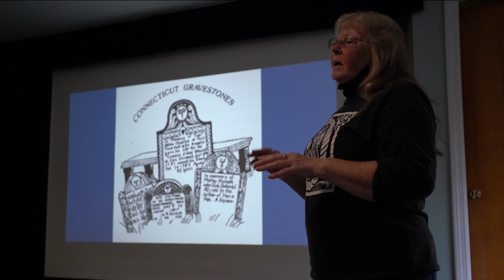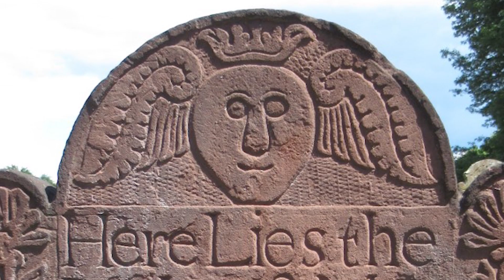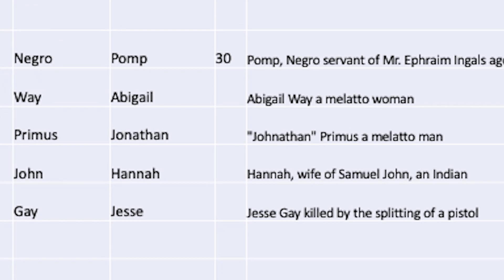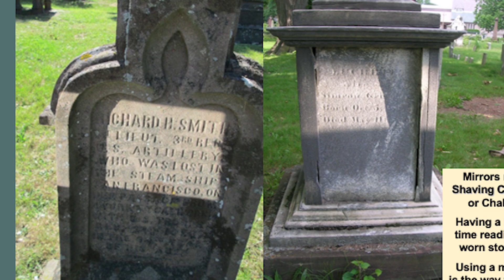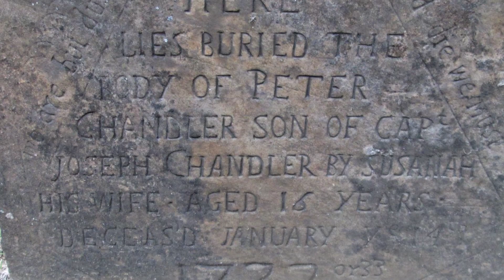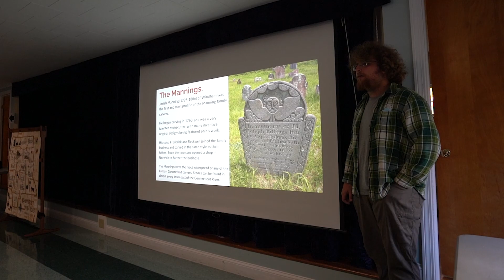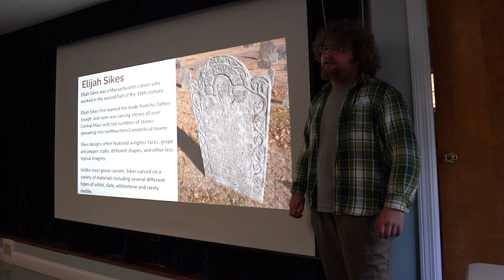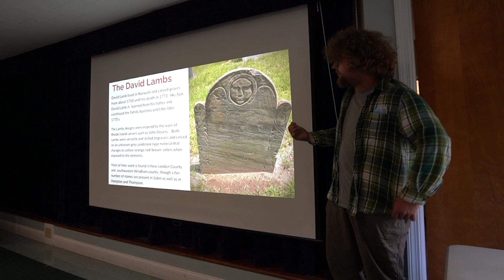PHII Presentation 3 FINAL 1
Part 3 of the "Waking the Dead". It was a four part series. The videos provided are edited versions of each of the presentations.

"Waking the Dead" Archaeology, Genealogy and Archival Research of Enslaved Africans and Native Americans Four Workshops on research techniques and burial ground restoration featuring the enslaved Africans of Jonathan Randall from 1777 up to the Civil War. Workshops include tours of historic sites and demonstrations on repairing and cleaning gravestones.

Series is funded by a grant from CThumanties. "The Last Green Valley" provided filming of all parts of the 4 days under the direction of Fran Kefalas